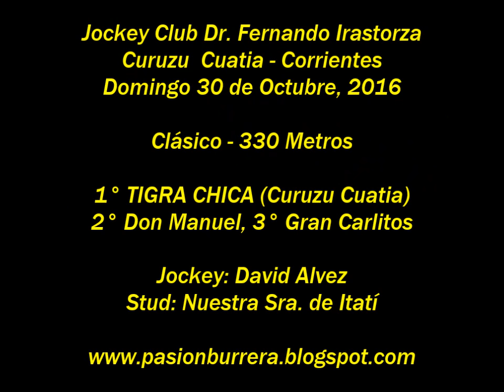Tigra Chica, Curuzu Cuatia (30-10-16)